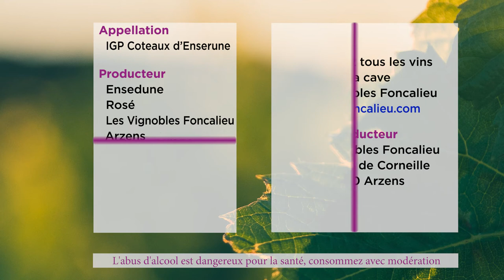Les vins de l'Hérault : Ensedune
IGP Coteaux d’Enserune
Vin Rosé
Cépage : Cabernet Franc
Producteur : Les Vignobles Foncalieu